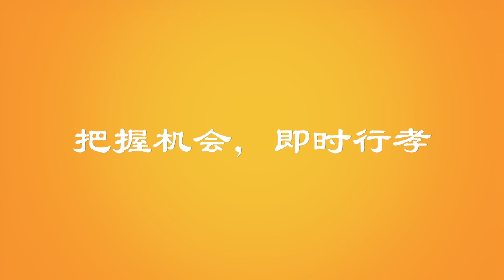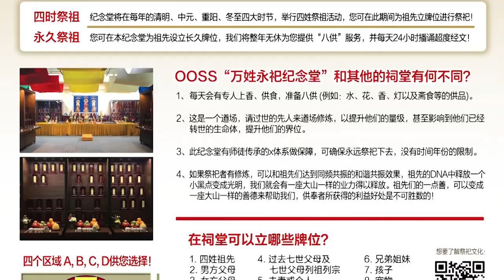永久祭祀祖先 Ancestral Hall Promo Slideshow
Europe 欧洲
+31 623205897